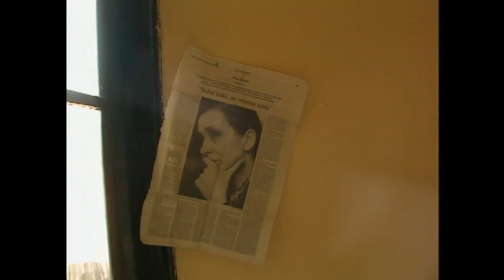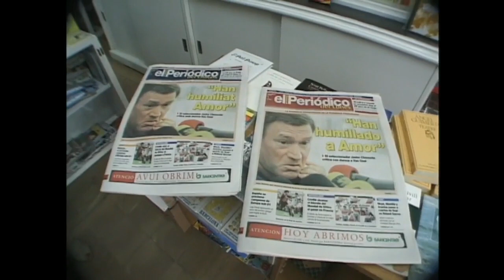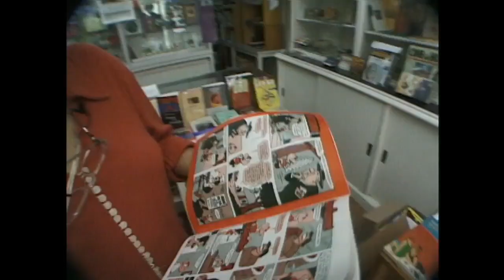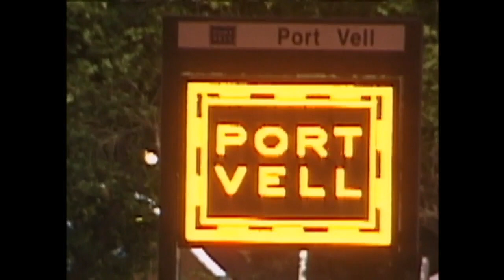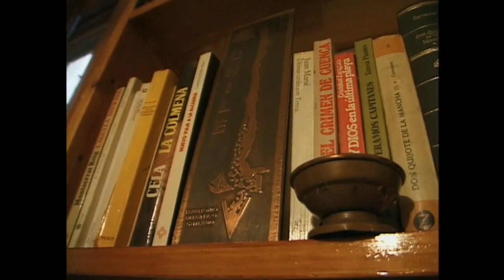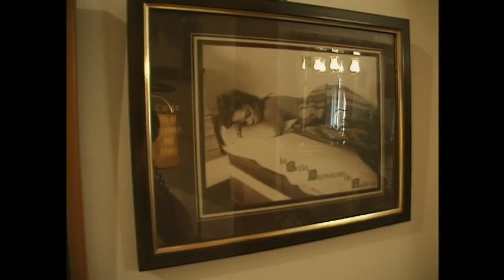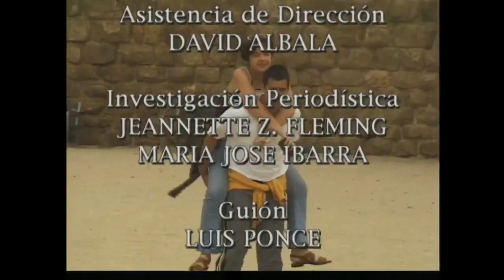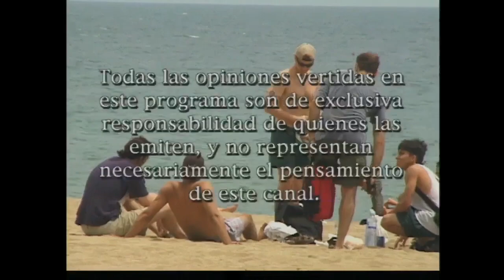Barcelona: Búscate la vida | Los Patiperros - T2E11 | Buenos días a todos